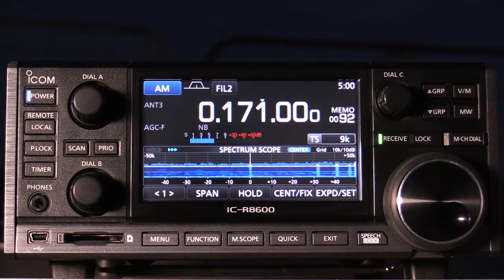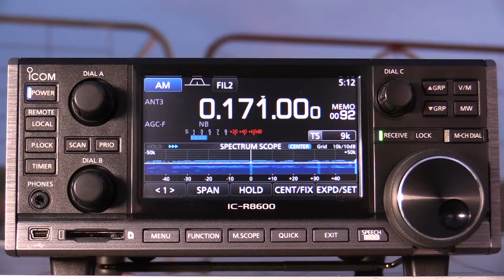171khz Morocco with stunning signal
Really punched through the static. Long fade in times allowed for a long recording. Nice here with talk & music. But no time pips on the hour.

Location: Cooma NSW Australia
Antenna: 200m BOG @ 300DEG
Date: 9th October 2021
Time display = AEST

 Music in this video
Song
Bartender
Artist
James Blunt
Album
Bartender